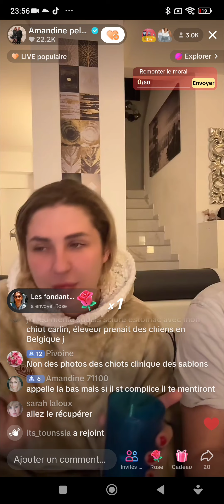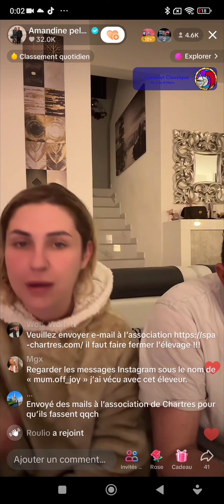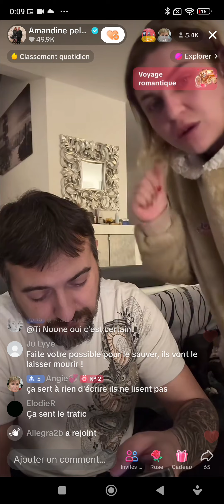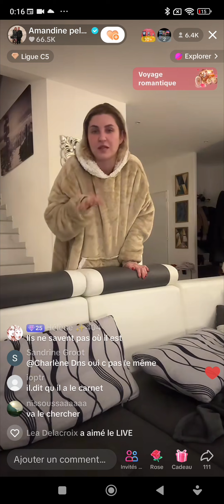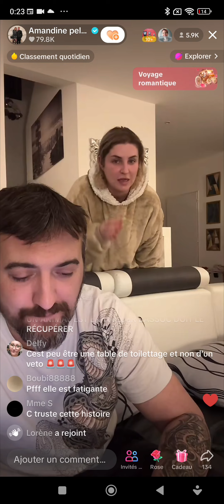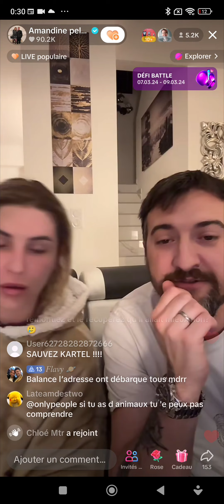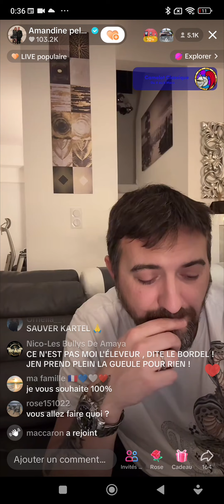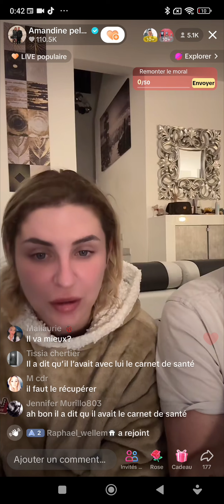live des pelissard, l'histoire de Kartel le chiot sur tiktok 14/03